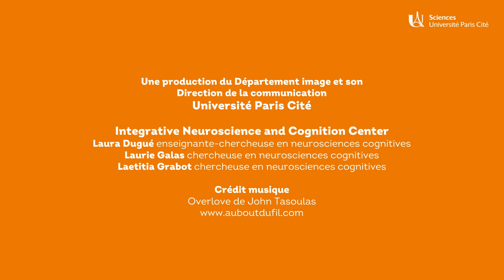L'ATTENTION - ÉPISODE 1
Prêter attention à une conversation, être attentif en cours, faire attention à quelque chose... on utilise le terme "attention" très souvent dans la vie de tous les jours ! Mais cet épisode va nous révéler que les scientifiques le définissent d'une façon bien spécifique...